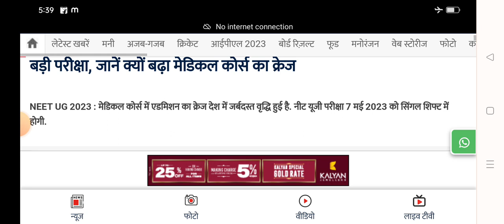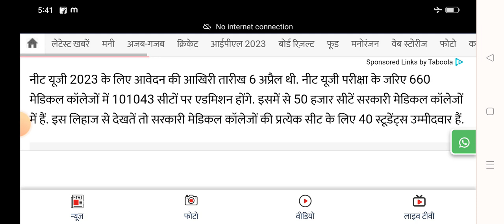नीट यूजी के लिए 21 लाख रजिस्ट्रेशन | मेडिकल की एक सरकारी सीट के लिए 40 स्टूडेंट्स | neet UG 2023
500 से कम MARKS पर कौन सी काउंसलिंग में भाग लें
400 से 500 मार्क्स के बीच कितना रैंक आएगा, कौन सा कॉलेज मिलेगा || neet marks vs rank | neet UG 2023
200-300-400 मार्क्स हैं तो कौन सा कॉलेज मिलेगा || कम मार्क्स में आप क्या करें?